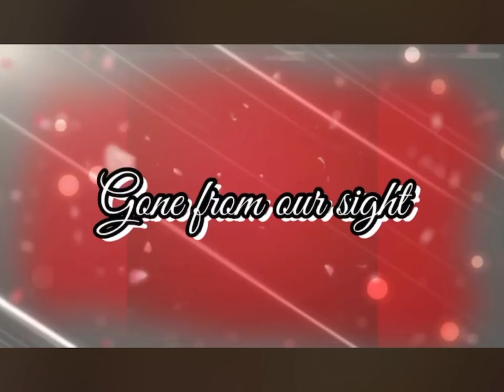You all may rest in Paradise😢🕊til we meet again🤎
Last tears drop fall song